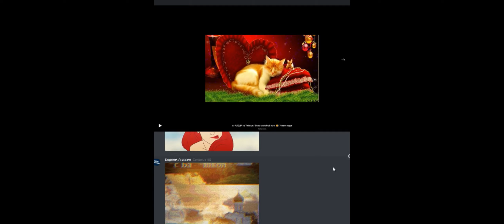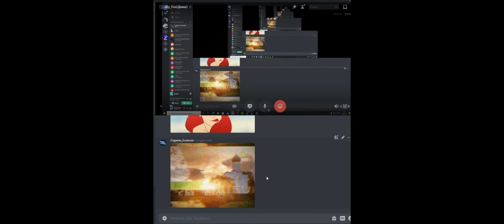War Thunder - бомбилово и забавные моменты №17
Просто смешнявки. Не ради контента на канале, я просто сам их люблю пересматривать, но рад поделиться хорошими эмоциями с другими :3